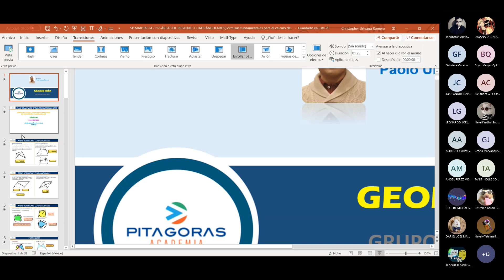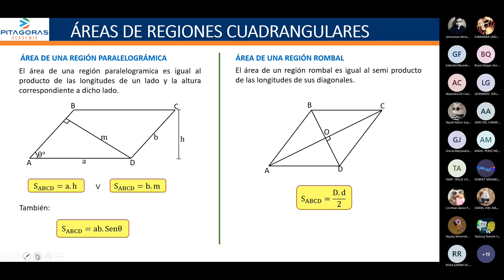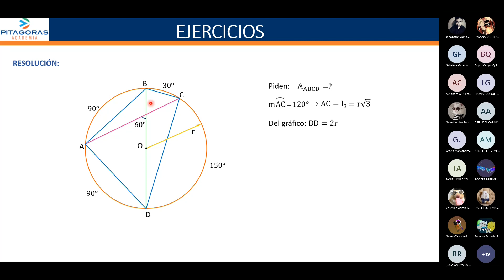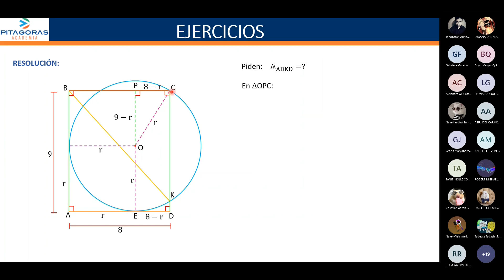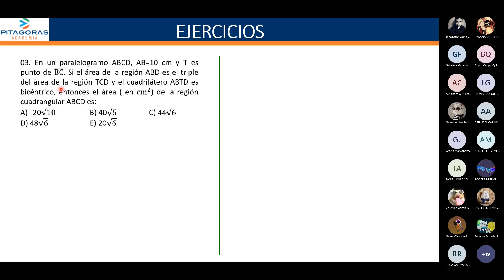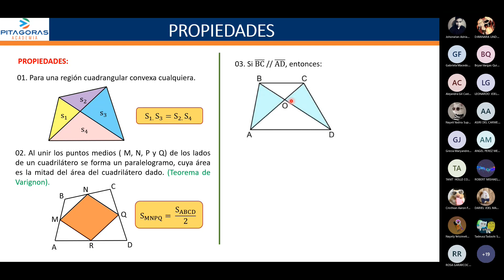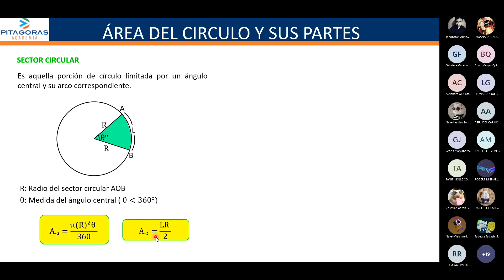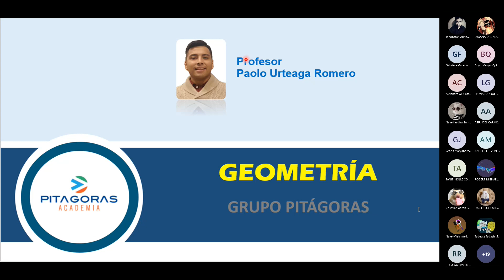Geometría: Áreas de regiones cuadrangulares